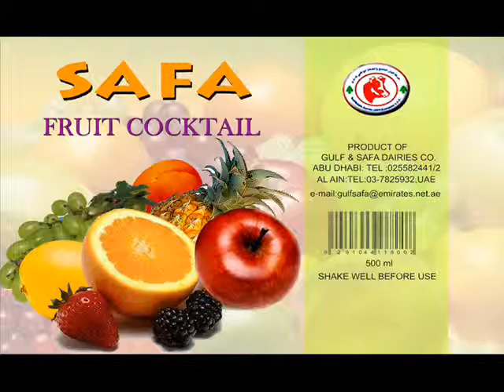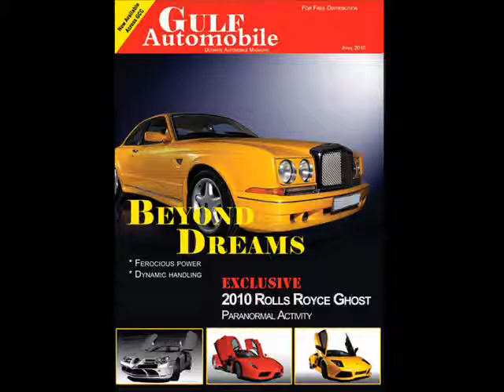jacob henry advertising photography,UAE, ABU DHABI,DUBAI